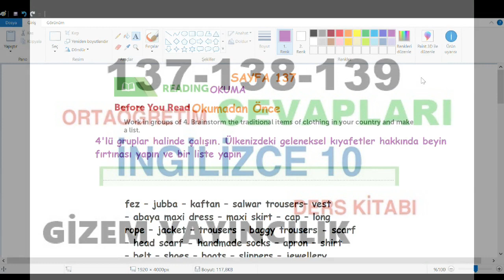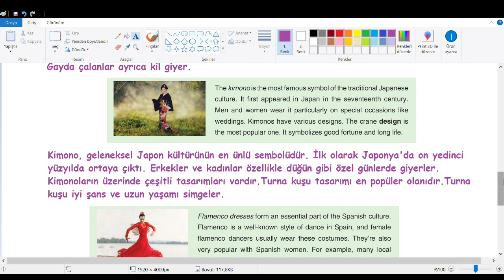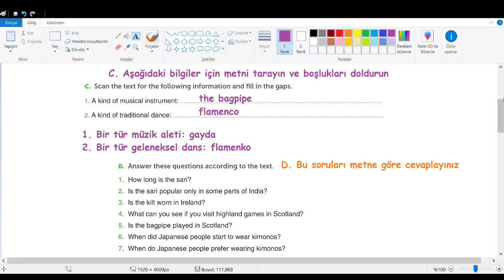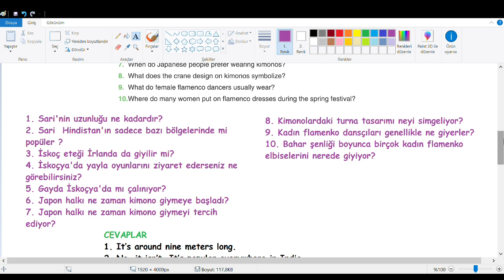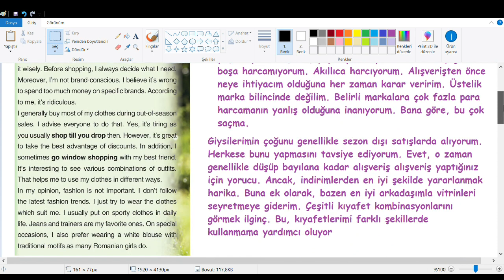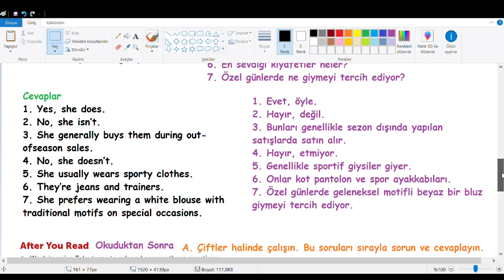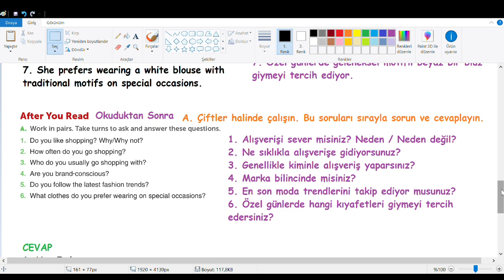10. Sınıf İngilizce Ders Kitabı Cevapları Gizem Yayıncılık Sayfa 137-138-139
10. Sınıf İngilizce Ders Kitabı Cevapları Gizem Yayıncılık Sayfa 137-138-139